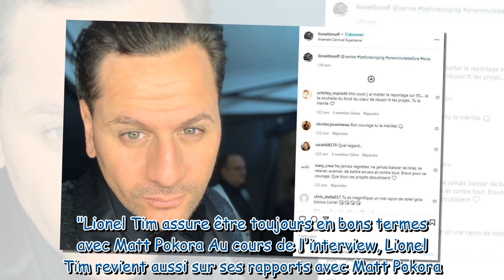Lionel Tim : l'ex-acolyte de Matt Pokora vide son sac 18 ans après Popstars, "il fallait que je meur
Lionel Tim : l'ex-acolyte de Matt Pokora vide son sac 18 ans après Popstars, "il fallait que je meure tout seul"